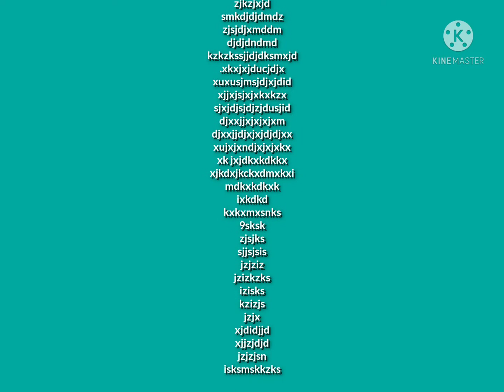Object Filler Again Closing Credits (2008)